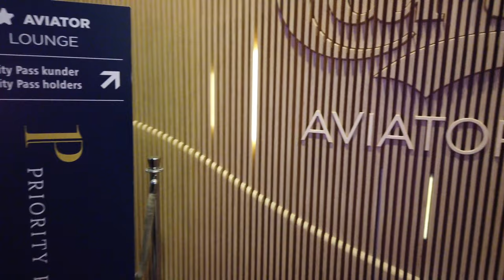EP08 哥本哈根CPH机场休息室- Aviator Lounge